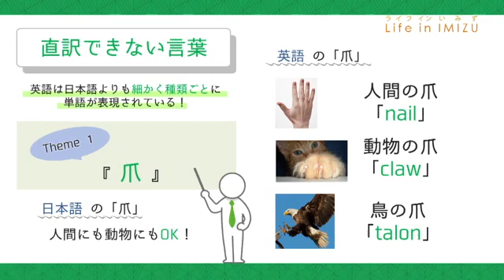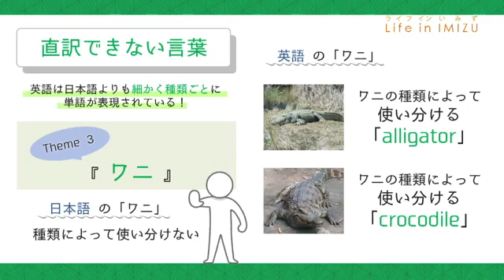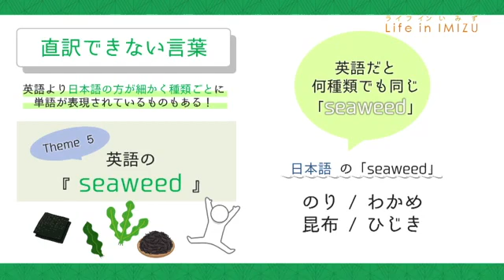令和２年 ２月 ライフインイミズ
２月２４日（月）～３月１日（日）放送

ライフインイミズ
・直訳できない言葉